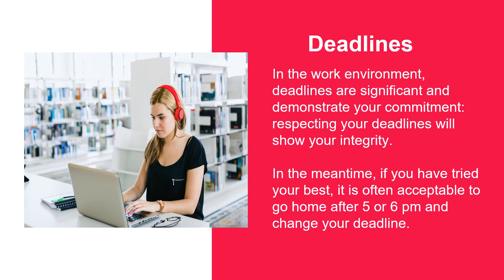Time and Punctuality